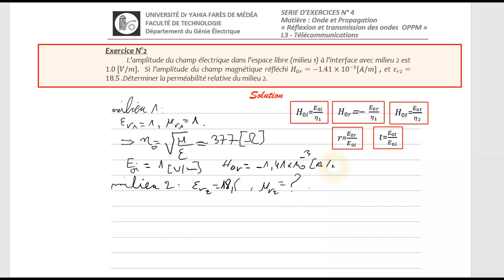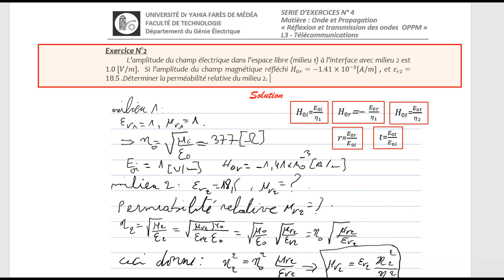Solution série N°4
Lois de Snell-Descartes , coefficient de réflexion , angle critique , incidence oblique , incidence normale.